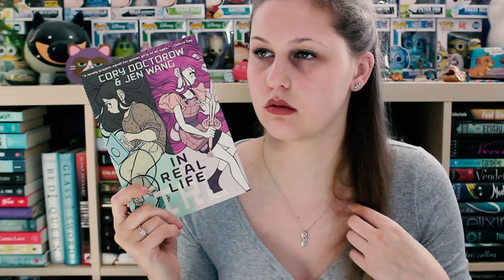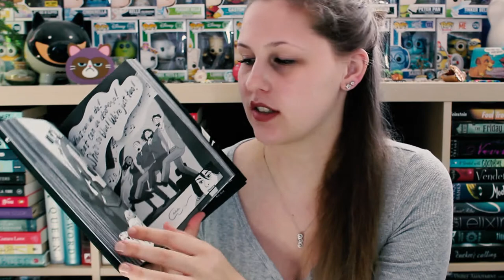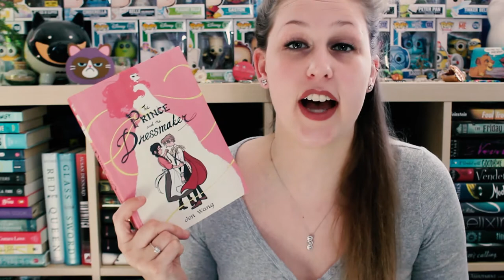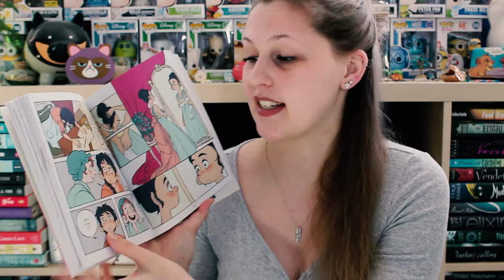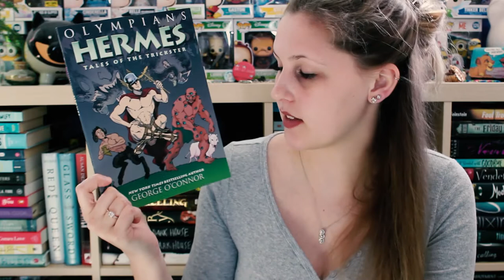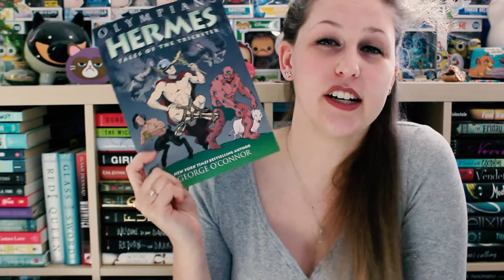4 GRAPHIC NOVEL REVIEWS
Thank you to Raincoast books and FirstSecond for these awesome graphic novels!